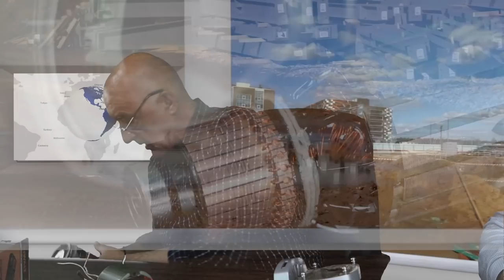Проблемы современных углошлифовальных машин и способ их решения | Проект "Двигатели Дуюнова"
Как известно, «Совэлмаш» занимается разработкой не только тяговых и общепромышленных двигателей, но и двигателей для электроинструмента. Недавно, в рамках передачи «Экспертное время», вышедшей в эфир 29 июля, Дмитрий Александрович Дуюнов затронул тему разработки и выпуска углошлифовальной машины (УШМ) с применением технологии совмещённых обмоток «Славянка». В новом видео Дмитрий Александрович расскажет, в чём преимущества предложенного в «Совэлмаш» варианта, сравнив его с УШМ на коллекторном и бесколлекторном BLDC двигателях.

Подробности смотрите в видеоролике!